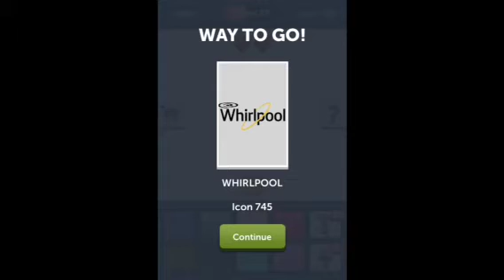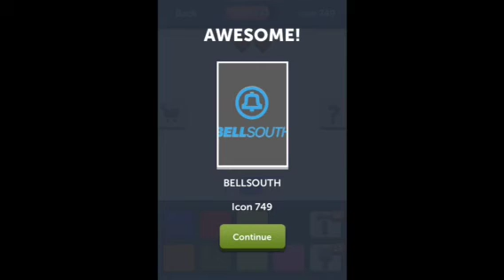ColorMania - Guess the Colors - Level 75 Answers